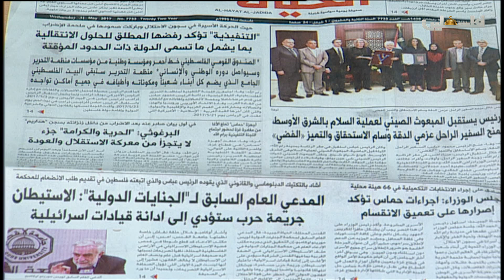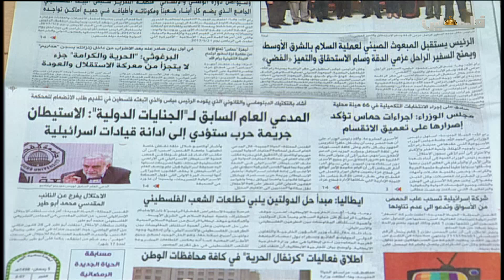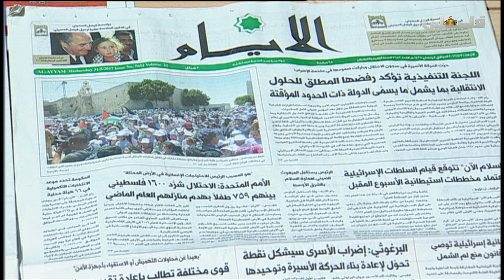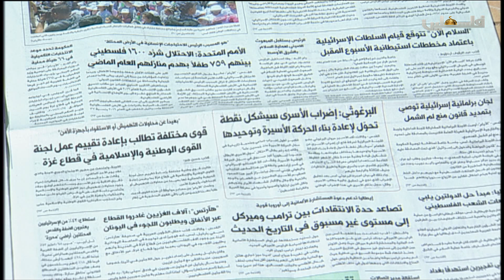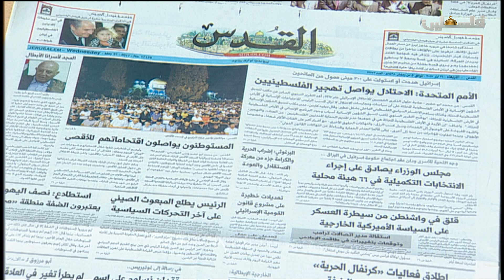فلسطين هذا الصباح ج 1 - 31/5/2017